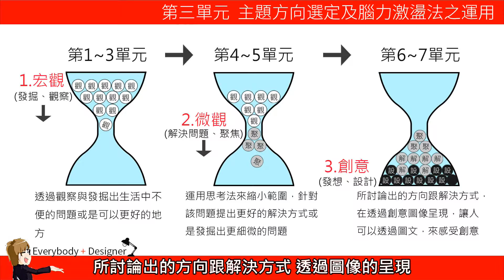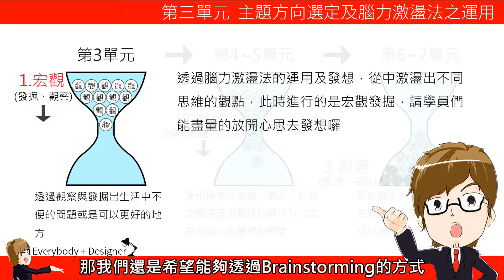(3-1-1教學-創意沙漏圖介紹)